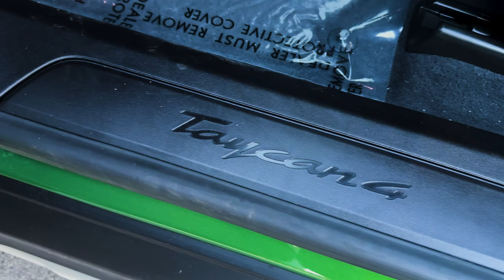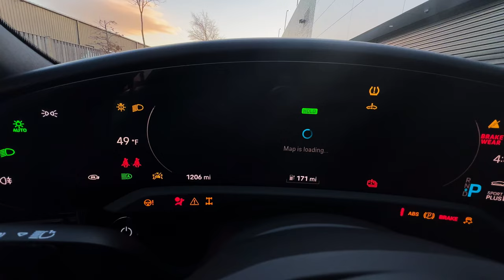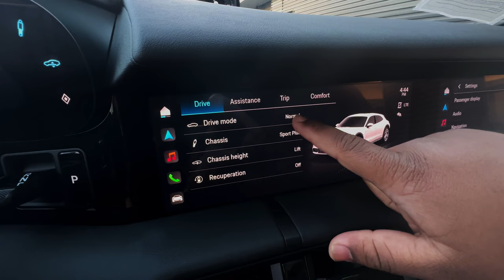2023 porsche taycan 4 in detail exterior green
Introducing the 2022 Porsche Taycan Cross Turismo 4! This luxurious crossover offers a unique driving experience, perfect for those who crave excitement and quality. Come see this amazing car in person at our dealership today!

MSRP: $118,923